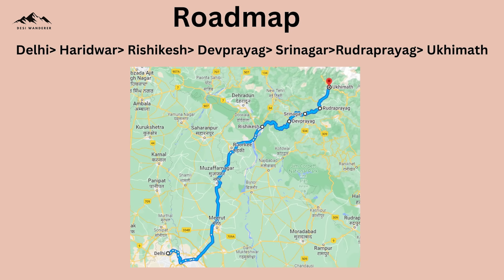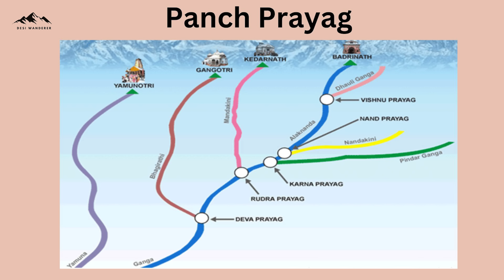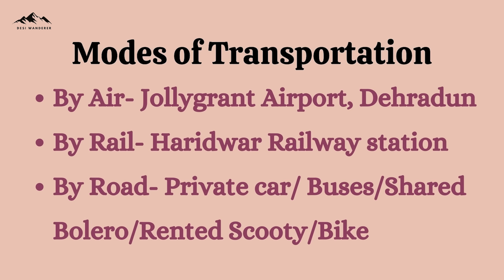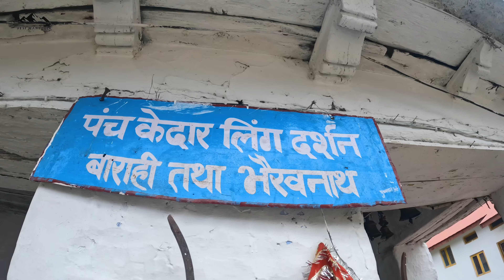केदारनाथ बाबा सर्दियों में यहाँ रहते हैं - Omkareshwar Temple I Vishwanath Temple I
In this video, we will be taking you to three important temples of Lord Shiva in Uttarakhand. First one is Omkareshwar Temple which is the winter seat of Kedarnath Baba and Madhmaheshwar. Then we will be taking you to Ardhnarishwar Temple and Vishwanath Temple in Guptakashi. You do not have to trek for these places.